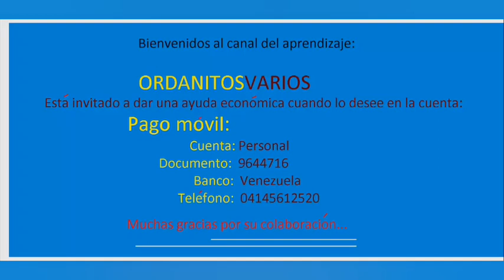520 Instalarcion de canales de agua de lluvias en techo.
Gracias por su entrada al canal y colaboración..